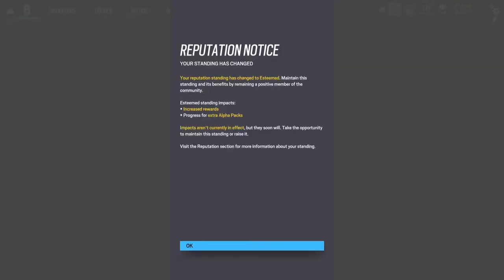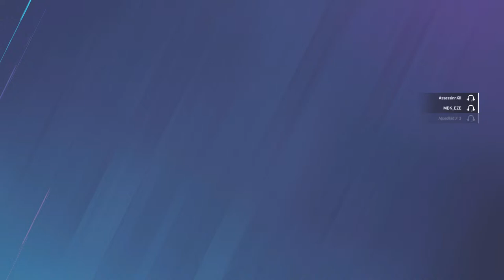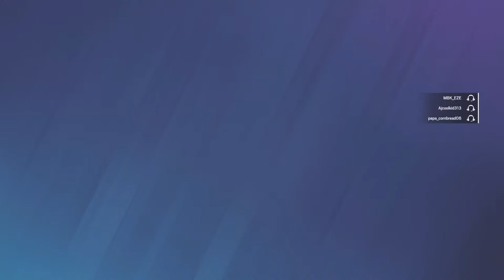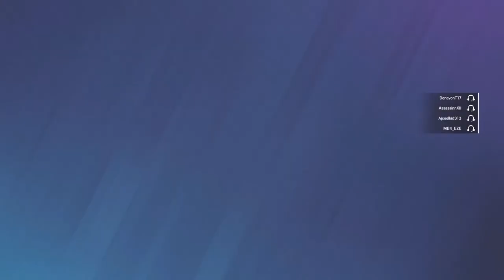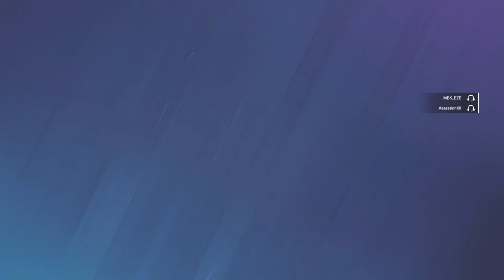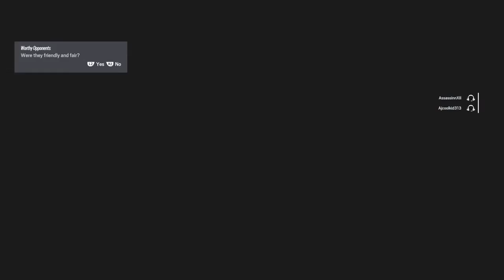Back and forth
Fun stream